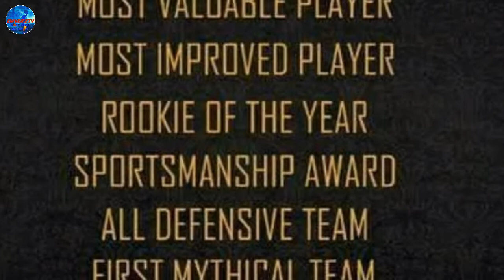PBA Leo Awards 2020|PBA Season 44th|PBA Update, PBA Opening March 8, 2020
PBA Leo Awards 2020,PBA Opening March 8, 2020
PBA season 44th
PBA updates today
Pba Update
Samboy Lim sportsmanship award
Rokie of the year
All Defensive Team
2nd Mythical Team
1st Mythical Team